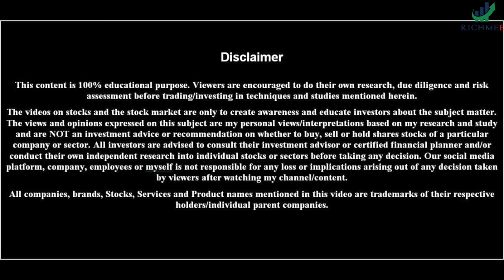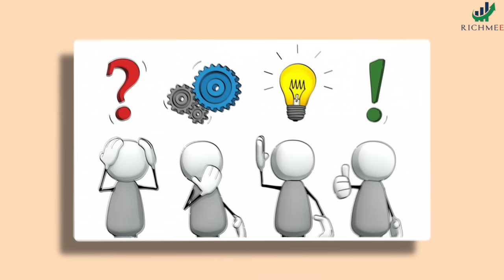5 हजार ते 500 करोड | ज्याला हे समजलं तो श्रीमंत होतोच | Secret of Rich People | Sanket Awate